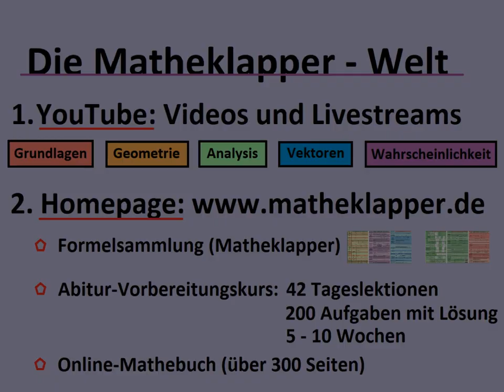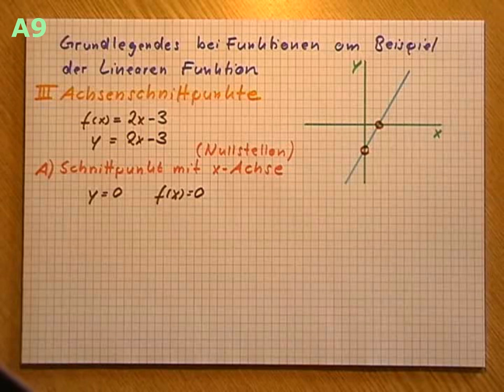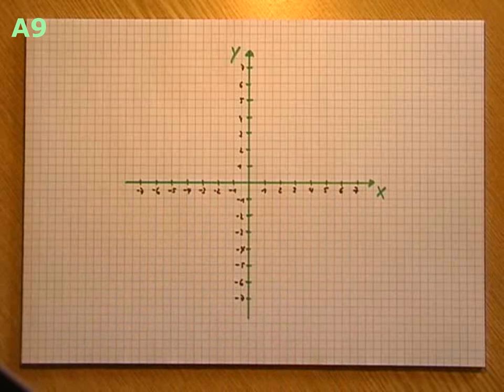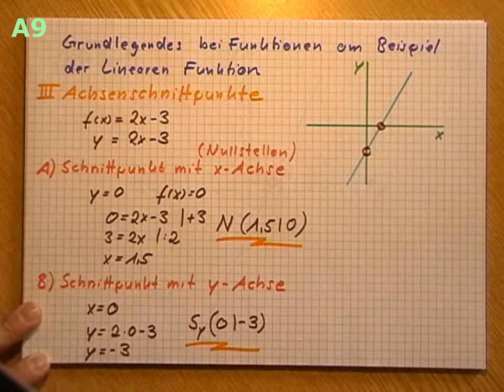A9 Achsenschnittpunkte berechnen - Matheklapper.de (Formelsammlung)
Analysis Teil 9: Achsenschnittpunkte bei Funktionen berechnen
- Schnittpunkte mit der x-Achse (Nullstellen)
- Schnittpunkt mit der y-Achse (y-Achsenabschnitt)

Wenn dir das Video geholfen hat, dann unterstüzte mich doch bitte,
indem du dir auf meiner Webseite ein Exemplar
des Matheklappers (DIE Formelsammlung) sicherst...DANKE :-)